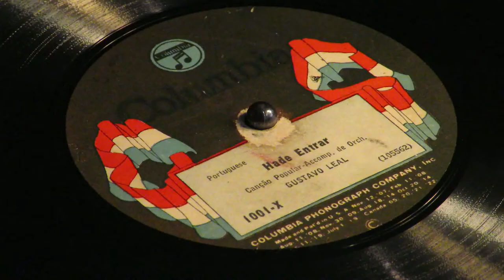«Hade Entrar» (Portuguese) - Gustavo Leal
Columbia 1001-X.
Tenor, with Orchestra.
New York City.  March 1925